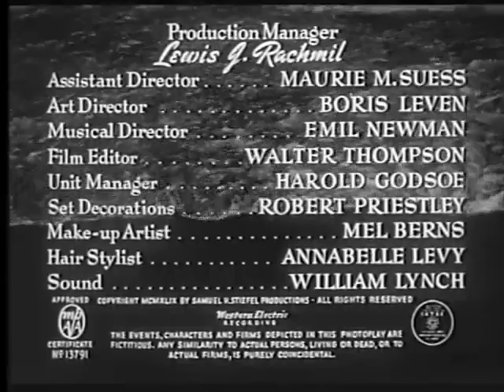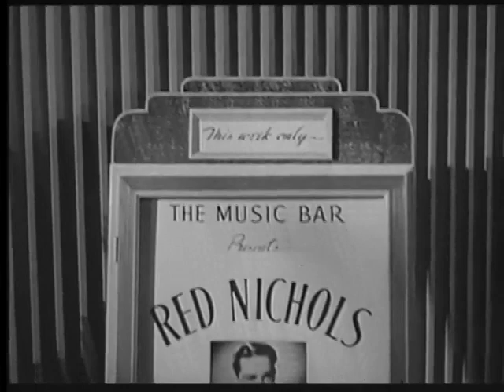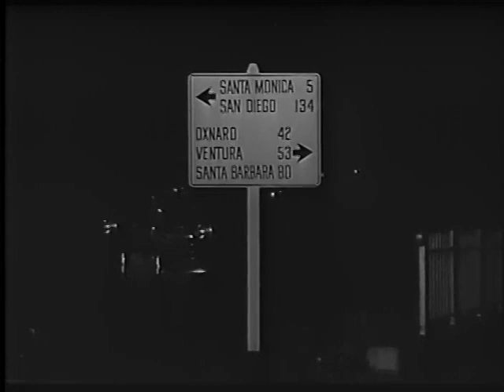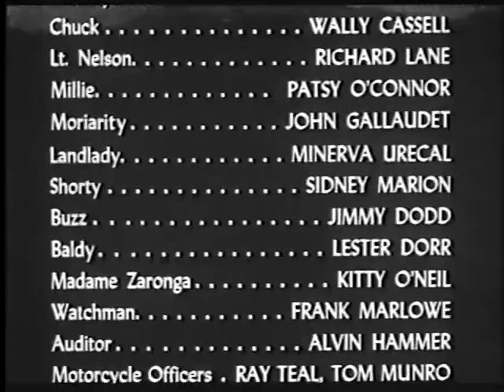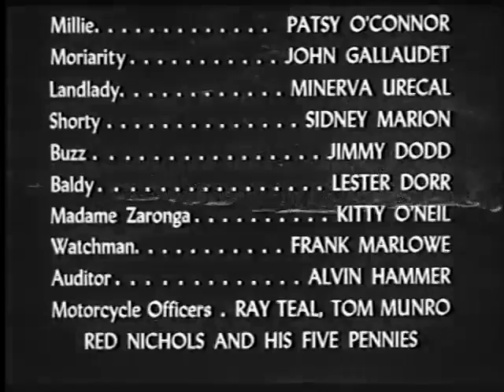Quicksand (1950)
Quicksand is a 1950 American film noir that stars Mickey Rooney and Peter Lorre and portrays a garage mechanic's descent into crime. It was directed by Irving Pichel shortly before he was included in the Hollywood blacklist (which was instituted by the House Un-American Activities Committee to block screenwriters with suspected Communist affiliation from obtaining employment). The film provided Rooney with an opportunity to play against type, performing in a role starkly different from his earlier role as the innocent "nice guy" in MGM's popular Andy Hardy film series.